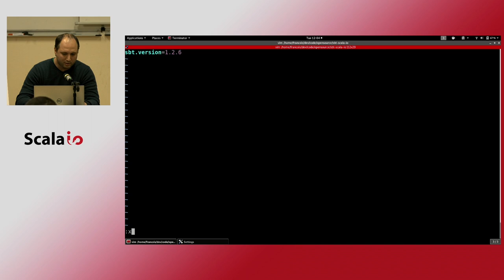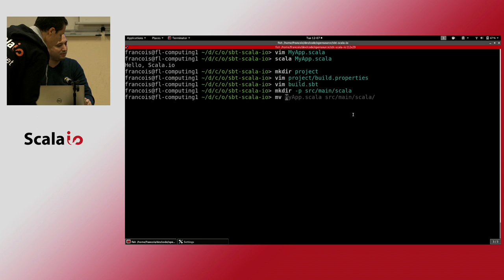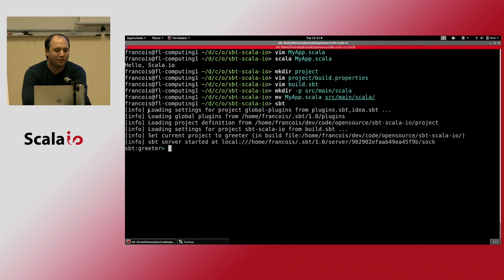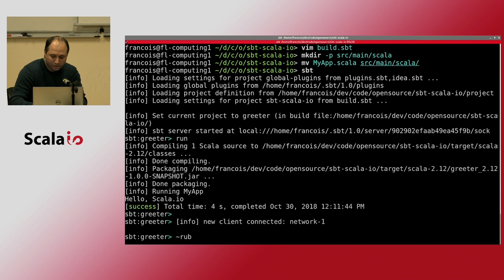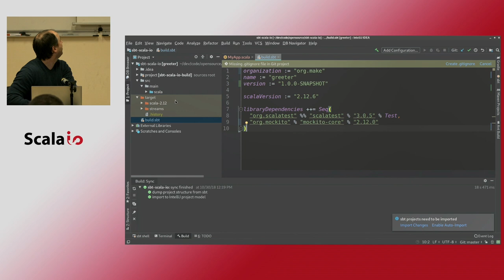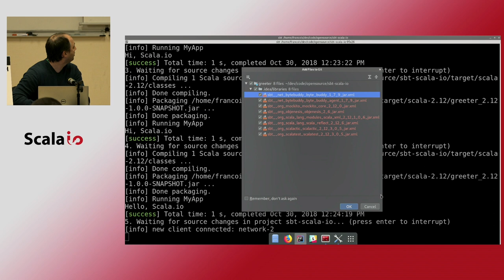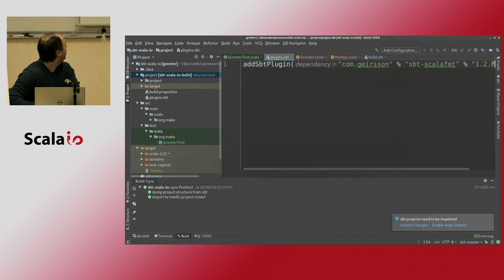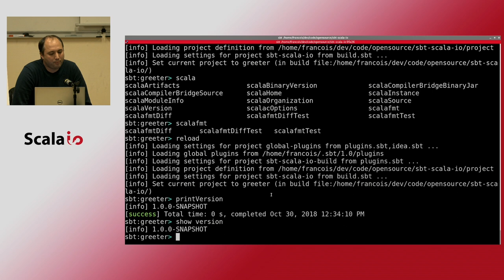François Laroche - Premiers pas avec sbt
Voilà, j'ai du code scala que je souhaite partager avec l'équipe, maintenant, comment je fais ?

Sbt est devenu l'outil de build principal de scala, voyons étape par étape comment passer un projet sur sbt, le faire grossir et l'automatiser.

Partons d'un projet tout neuf, faisons le grossir et configurons-le pour sbt.

Lors de ce parcours, sous forme de live coding, nous aborderons les points suivants :

Bootstrap initial de sbt
Utilisation basique en mode console
Gestion des dépendances
Tests unitaires
Configuration multi-modules
Utilisation de plugins
J'espère qu'après ça, vous aussi construirez vos projets avec sbt !